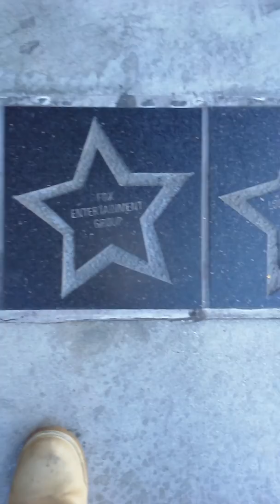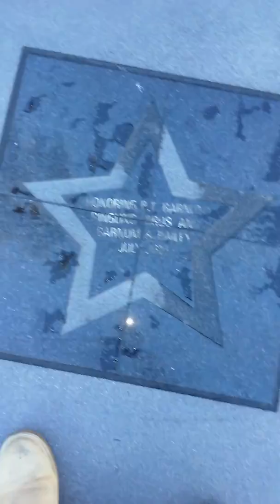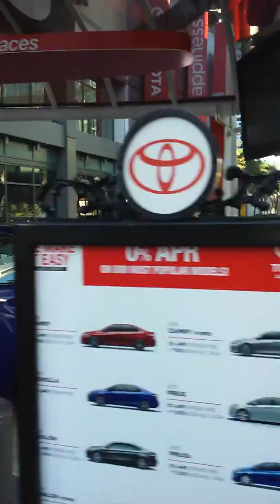Chester Cheetah Patterson @ the Staples Center